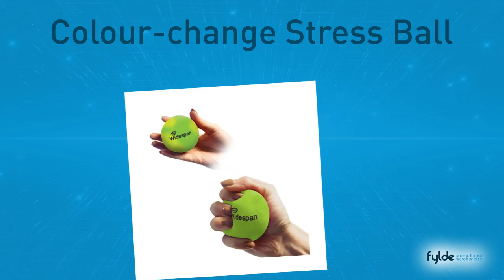Colour-change Stress Ball Branded with your Design